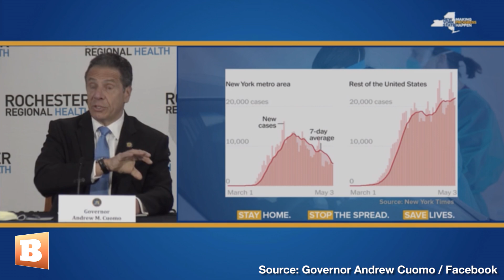Gov. Andrew Cuomo Calls Chinese Coronavirus the 'European Virus'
New York Gov. Andrew Cuomo (D) on Monday referred to the Chinese-origin coronavirus as the "European virus" during his daily press conference on his state's efforts to combat the ongoing pandemic.